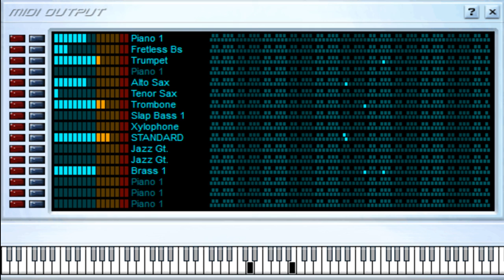Mi PC - Juan Luis Guerra - Midi File (OnlyOne)